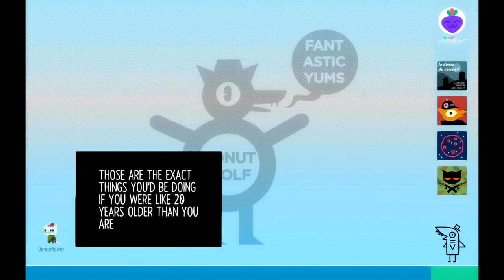Night in the Woods (Ep. 10 – Knives)